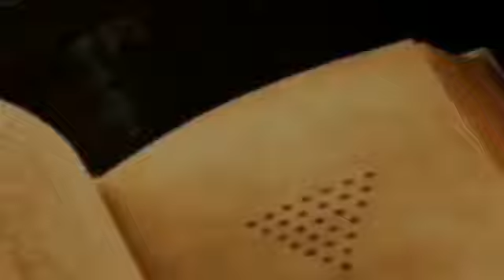Aurton se qayamt me kiy jana wala phla swal || Hazrat Anas R. A ki riwayat || Hadees mubarkah ||urdu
life&living(gk)
This hadees is about what will ne the first question from women's at the last day.
There will be two question one will be what about salah and second will be about her husband.
So every women should be prepared for these two questions. No excuses will be accepted on the last day.
May Allah give us the key of right path ameeen.